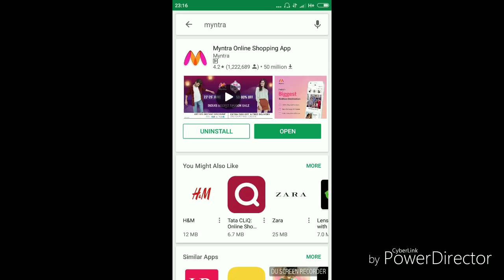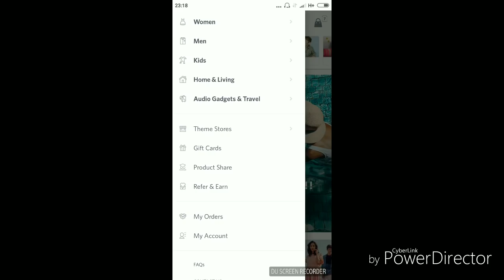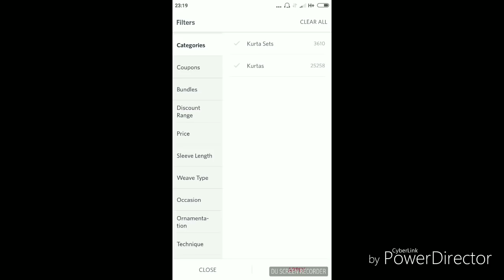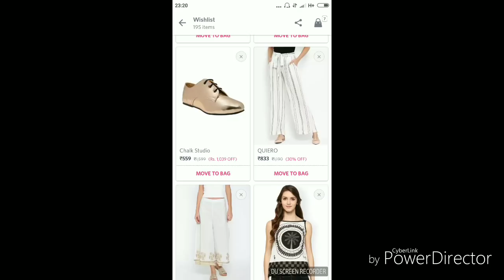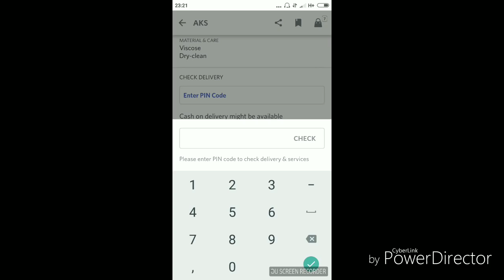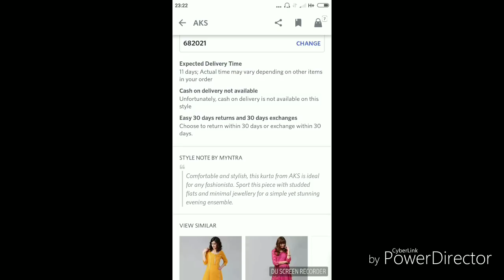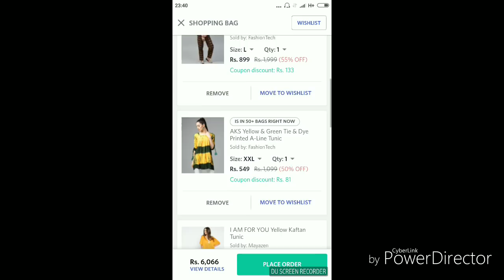ഏറ്റവും വില കുറവിൽ Kurta Dress Saree Shop ചെയ്യാൻ നല്ല അവസരം